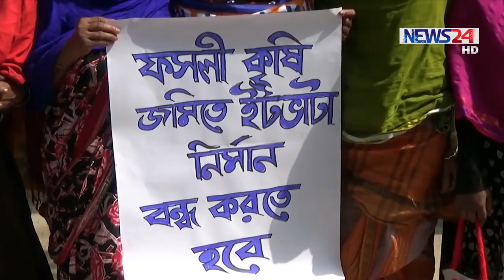Eco Friendly Concrete Block in Bangladesh